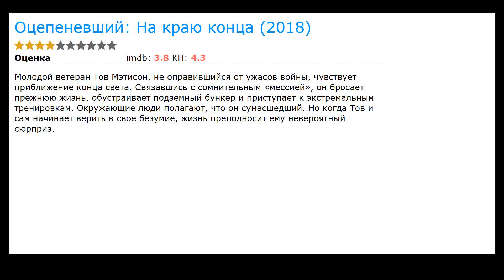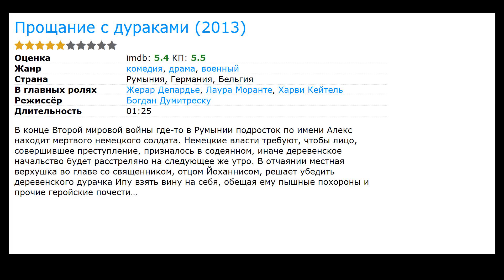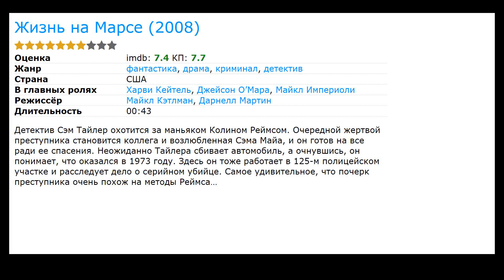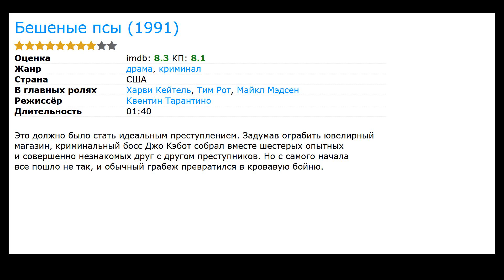14 лучших фильмов с Харви Кейтель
Список лучших фильмов и сериалов с участием Харви Кейтель (фильмография):

00:00 Вступление
00:11 Оцепеневший: На краю конца (2018) / в главных ролях: Хейден Кристенсен, Марко Леонарди, Лиз Солари
00:24 Мадам (2017) / жанр: драма, мелодрама, комедия / в главных ролях: Тони Коллетт, Росси де Пальма, Майкл Смайли
00:37 Избранный (2016) / жанр: драма, военный / в главных ролях: Люк Мэбли, Ана Улару, Andrei Albulescu
00:51 Комик (2016) / жанр: комедия / в главных ролях: Роберт Де Ниро, Лесли Манн, Иди Фалько
01:04 Двое в городе (2014) / жанр: драма / в главных ролях: Форест Уитакер, Эллен Бёрстин, Луис Гусман
01:17 Конгресс (2013) / жанр: фантастика, мультфильм, драма / в главных ролях: Робин Райт, Джон Хэмм, Коди Смит-МакФи
01:30 Pretty Hurts (видео) (2013) / жанр: короткометражка, музыка / в главных ролях: Бейонсе Ноулз, Chloe Craven, Desiree
01:43 Прощание с дураками (2013) / жанр: драма, комедия, военный / в главных ролях: Жерар Депардье, Лаура Моранте, Богдан Янку
01:56 Последний крестный отец (2010) / жанр: комедия / в главных ролях: Джейсон Мьюз, Джоселин Донахью, Блейк Кларк
02:09 Как достойно встретить смерть (2010) / жанр: драма, комедия / в главных ролях: Дж.К. Симмонс, Триша Хелфер, Скотт Каан
02:22 Сбиться с пути (2009) / жанр: боевик, триллер, драма / в главных ролях: Кьюба Гудинг мл., Мигель Феррер, Алекс Менесес
02:35 Жизнь на Марсе  (2008) / жанр: фантастика, драма, криминал / в главных ролях: Джейсон О’Мара, Майкл Империоли, Гретхен Мол
02:48 От заката до рассвета (1995) / жанр: ужасы, фэнтези, боевик / в главных ролях: Джордж Клуни, Квентин Тарантино, Джульетт Льюис
03:05 Бешеные псы (1991) / жанр: драма, криминал / в главных ролях: Тим Рот, Майкл Мэдсен, Крис Пенн